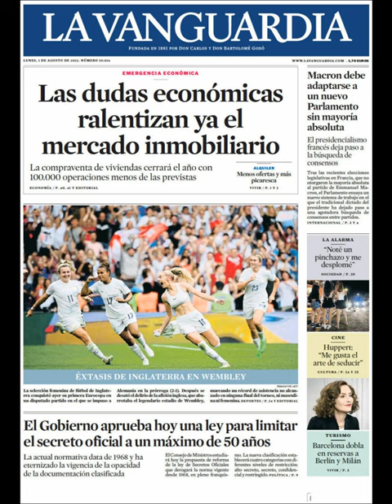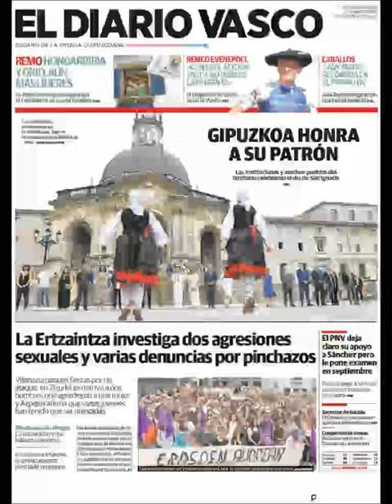Noticias Lunes 1 Agosto 2022 Principales Titulares Portadas Diarios Periódicos España Spain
Principales Titulares de Noticias en Portadas Diarios Periódicos Españoles del Lunes 1 de Agosto de 2022 ¿Que le Parecio este día?